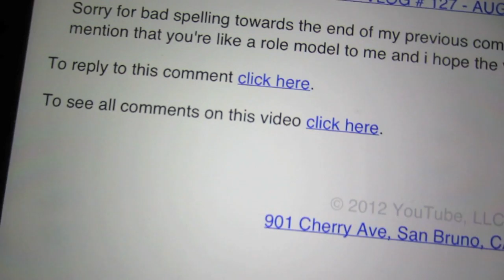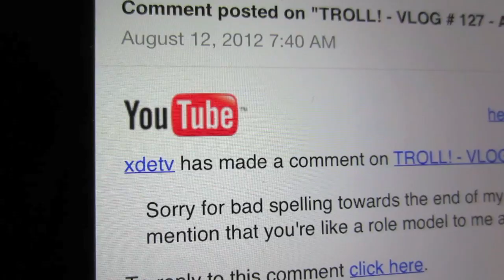SCORPION! - VLOG # 128 - AUGUST 12, 2012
August 12, 2012 Just watch the VLOG!